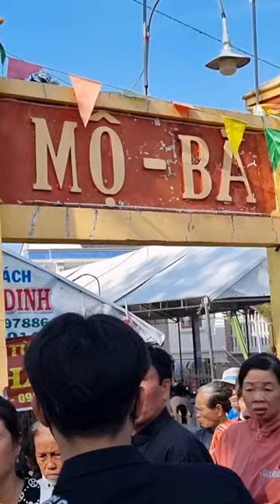lễ giỗ Mộ Bà Cả Nai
lễ giỗ Mộ Bà Cả Nai rất đông kính mời chư quí đồng đạo gần xa cùng lắng nghe, nam mô a di đà phật.